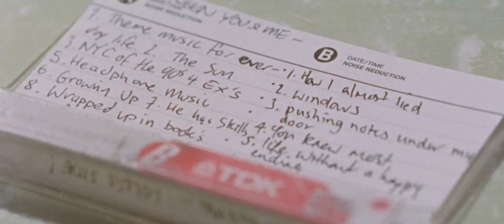Begnning, Middle & End Teaser Trailer REMIX!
RHBF Remix of the Trailer "Beginning Middle & End"
Had so much fun used only music with the word "End" the tittle, see if you can them all.. M83 to start with, enjoy, download the trailer to cut up at link !